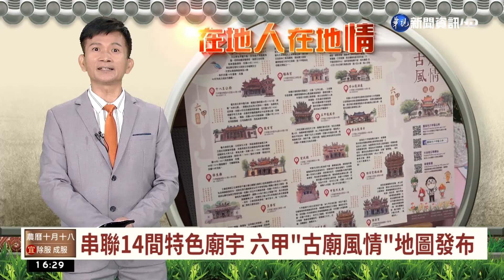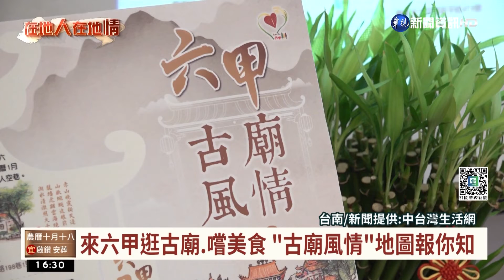【台語新聞】串聯14間特色廟宇 六甲"古廟風情"地圖發布｜華視台語新聞 2022.11.11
這幾年來，六甲區公所努力推廣觀光，宗教文化以及在地特色，推出六甲古廟風情地圖，串連在地14間特色廟宇，讓遊客可以藉由地圖，方便快速了解寺廟特色以及地理位置。